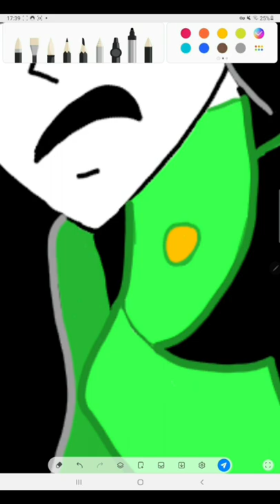KIM POSSIBLE "SHEGO" 🐉